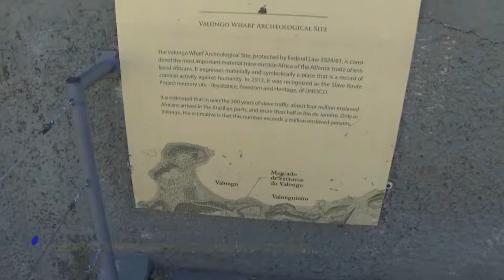BUENAS NOTICIAS 2017.07.11 NUEVO LUGAR ES DECLARADO PATRIMONIO EN LATINOAMERICA